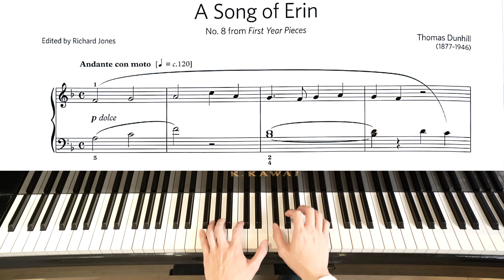ABRSM Encore Book 1 A Song of Erin - Dunhill (Own Choice)